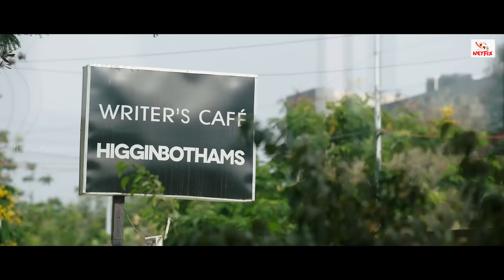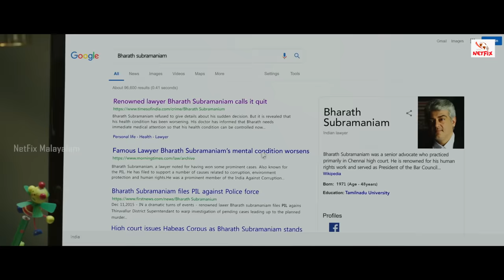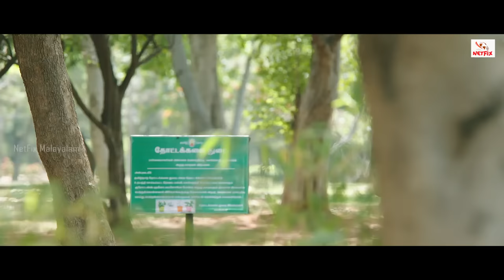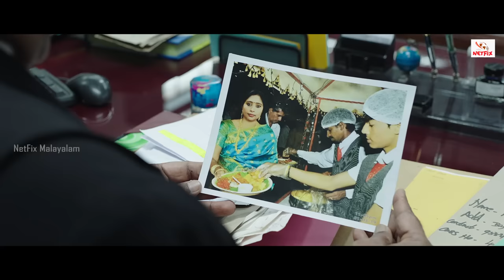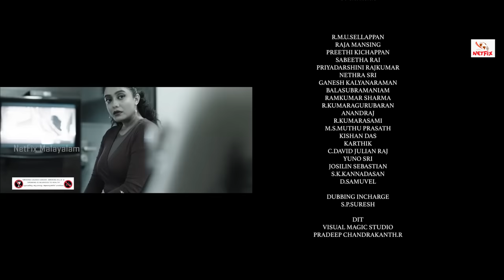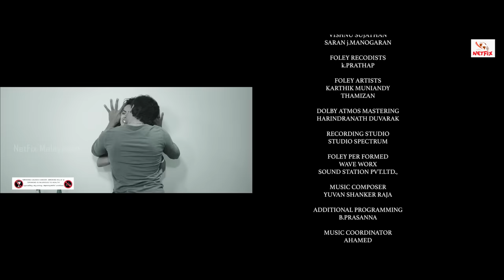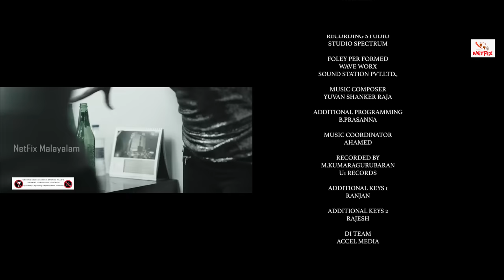Nerkonda Paarvai | Blockbuster Malayalam Full Movie | Ajith Kumar | Shraddha Srinath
A veteran lawyer comes out of retirement to help three women who have been falsely implicated in a criminal case. As he represents them in court, he faces powerful foes and patriarchal attitudes.

Director: H. Vinoth
Music director: Akshay Verma, Yuvan Shankar Raja
Stars   : Ajith Kumar
              Shraddha Srinath
             Abhirami Venkatachalam
             Andrea Tariang

Netfix Malayalam is a YouTube channel,  a storage of Malayalam Movies with various genres.